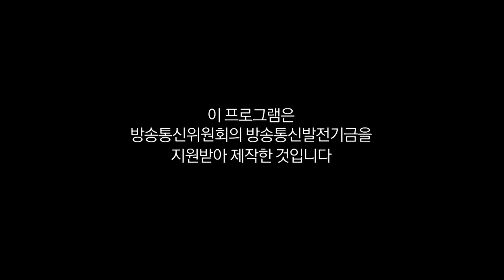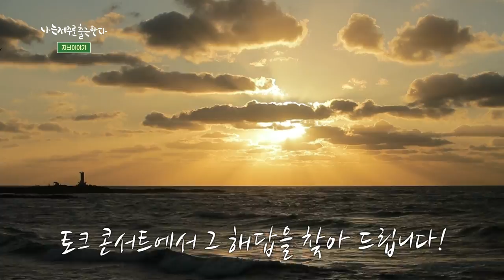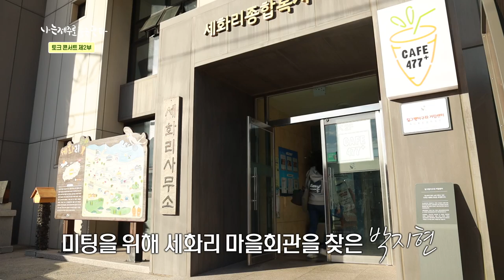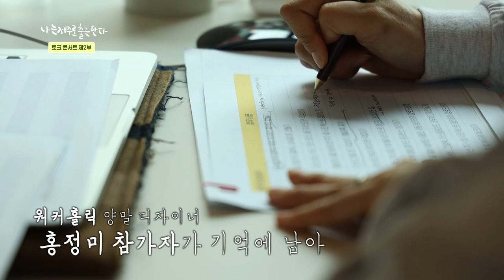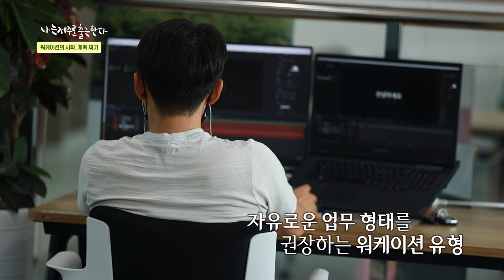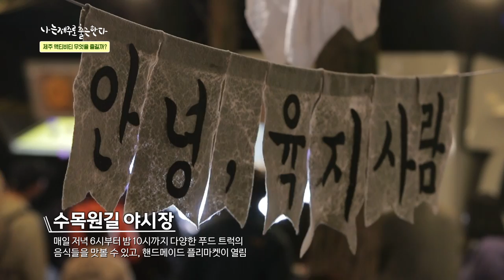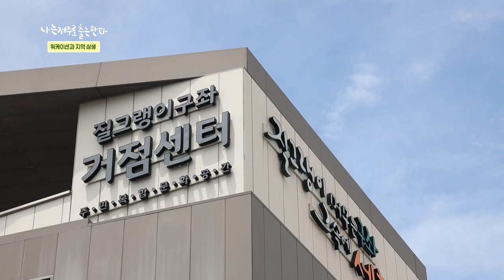[나는 제주로 출근한다] EP.12 나는제주로출근한다 실전편 (토크콘서트 2부)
[나는 제주로 출근한다] 마지막 에피소드, 토크콘서트 2부에서는
제주 워케이션에 대한 모~든 것을 꾹꾹 눌러 담았습니다.
제주 워케이션을 결심했는데... 어떻게 계획해야 할지 고민이라고요?
걱정마세요!
워케이션을 위해 어느 지역에서 머무르고, 어떤 숙소와 오피스를 선택하는게 좋을지 알려드립니다.

워케이션을 통해, 워케이션 넘어 우리가 지향해야 하는 '좋은 삶'은 무엇일까요?

*패널*
전정환 전 창조경제혁신센터 센터장
정은주 전 제주특별자치도 투자유치과 투자유치 팀장
전정은 'ㅈ' 스마트스토어 운영
양군모 세화마을협동조합 양군모 피디

*제작지원*
제주사랑렌트카